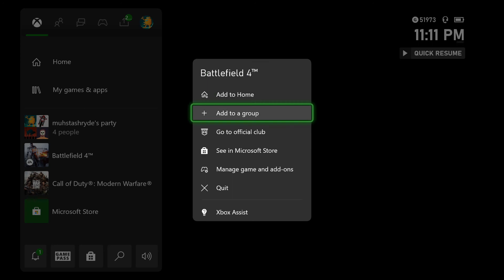Battlefield 4 - Revive and Die